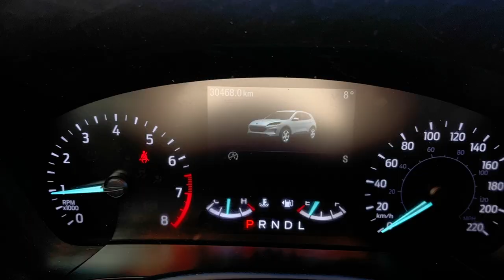2020 Ford Escape SE AWD 200A 1.5L EcoBoost w/ Ford Co-Pilot360 Assist in Oxford White Walk-Around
Low KMs|SE AWD 200A|1.5L EcoBoost|Oxford White|17" Alum Alloy Wheels|Reverse Sensing System|Dark Earth Grey Cloth Interior|Power Driver Seat w/ Lumbar|Ford Co-Pilot360 Assist Package|Adaptive Cruise Control w/ Stop And Go|Lane Keeping System|Voice-Activated Navigation|Pre-Collision Assist w/ Automatic Emergency Braking|Heated Mirrors w/ BLIS|SiriusXM Compatible|Remote Start via FordPass App|Apple Carplay and Android Auto Compatible|And Much More!